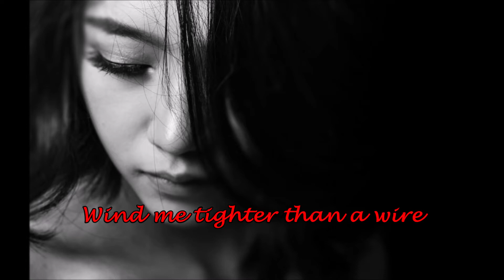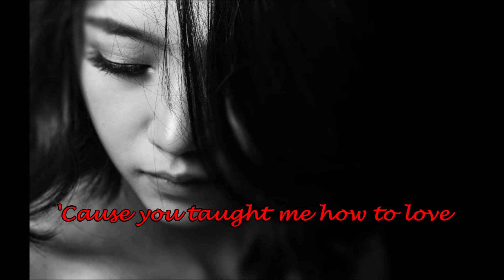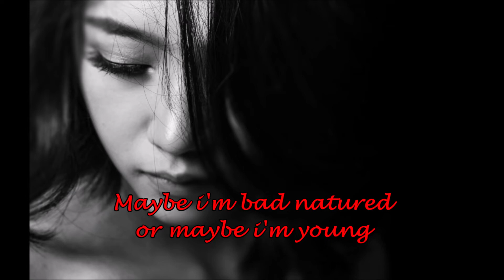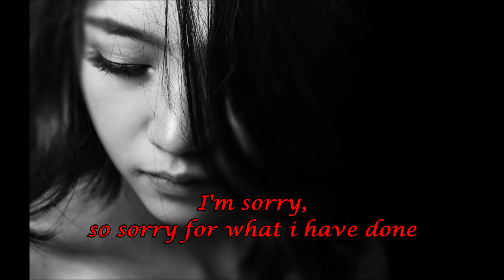Nothing But Thieves – Sorry (Acoustic). HQ audio. Lyrics on screen.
I will remove the video. Thank you...

prohibited.